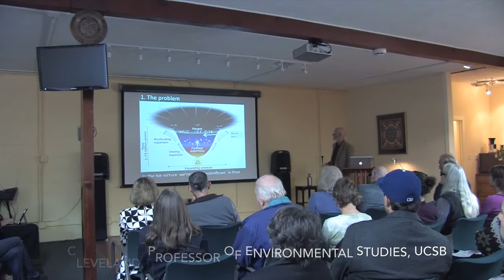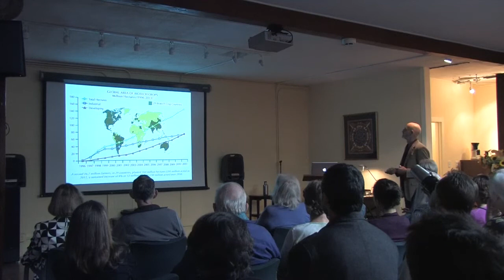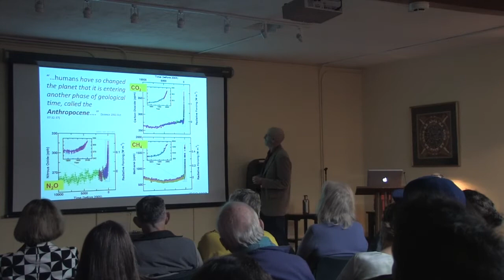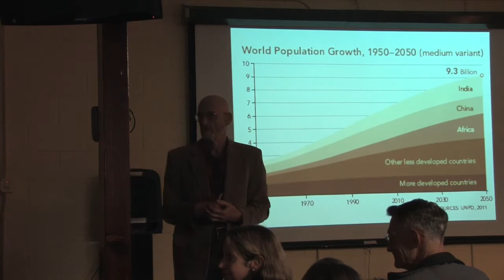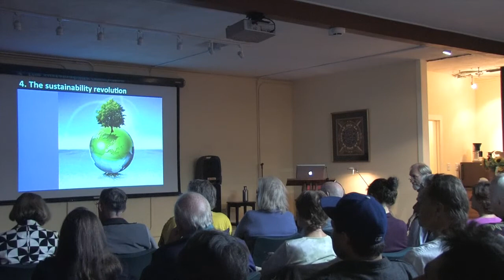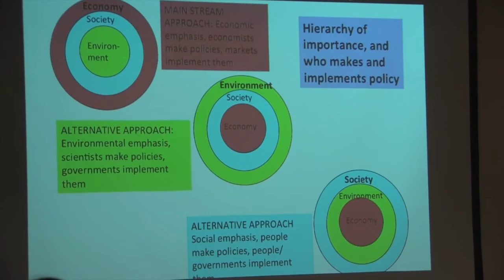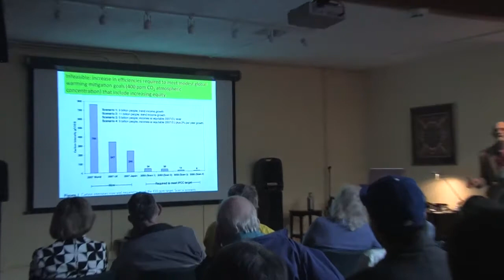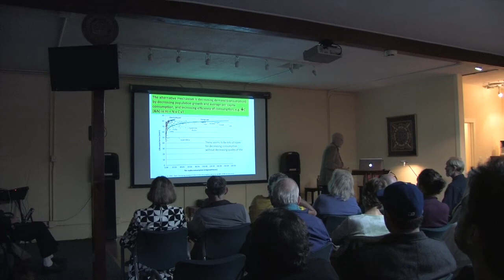Balancing on a Planet How will we feed 9 billion?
Professor David Cleveland of UCSB Environmental Science discusses, from various perspectives, the challenges of feeding the expanding human population.